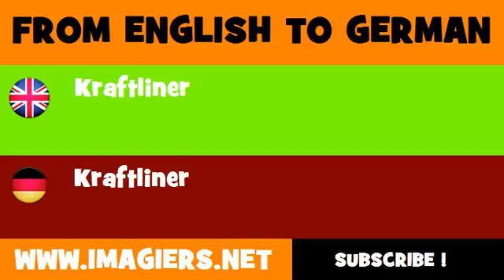FROM ENGLISH TO GERMAN = Kraftliner